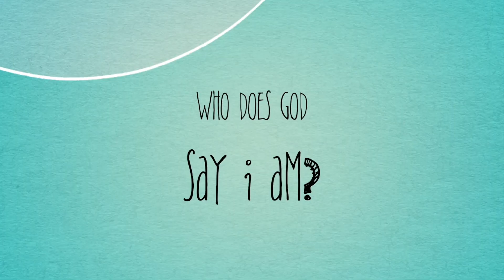Youth - "Image" Girls Retreat 2019